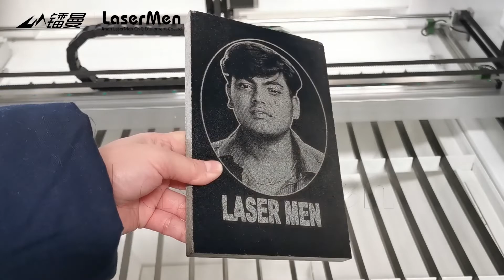[LaserMen] 80W CO2 laser machine for marble engraving